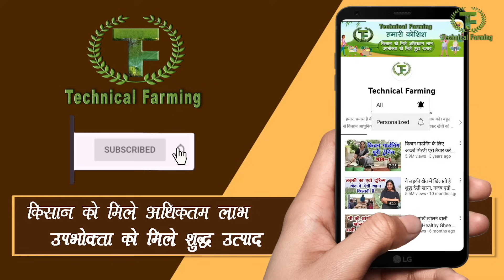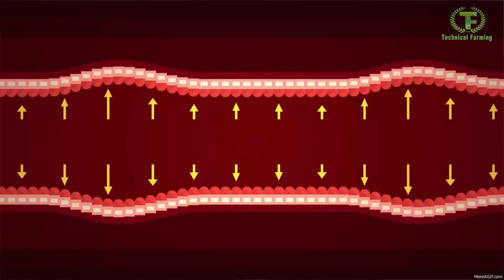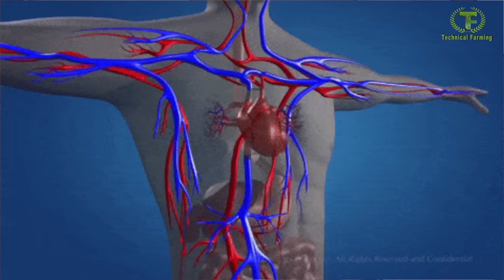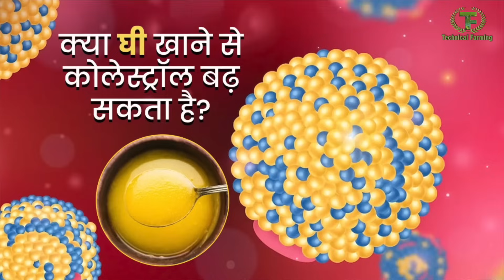इस घी से हाई कोलेस्ट्रॉल मक्खन की तरह पिघलेगा, हाई और लो बीपी ठीक होगा, हृदय मजबूत होगा || अर्जुनघृत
हाई कोलेस्ट्रॉल को ठीक करता है यह घी हाई बीपी को भी ठीक करता है लो बीपी को भी ठीक करता है इस घी का नाम है अर्जुनघृत आयुर्वेद में अर्जुनघृत का जिक्र हृदय रोगों के इलाज के बारे में किया जाता है अगर देसी गाय के शुद्ध घी में अर्जुनघृत बनाया जाए शुद्ध जड़ी बूटियां डालकर तैयार किया जाए और सही तरीके से सर्दियों में अर्जुन घृत का प्रयोग किया जाए जैसा कि आयुर्वेद में बताया गया है तो फिर यह हृदय रोगों को ठीक करता है हाई कोलेस्ट्रॉल को काम करता है बेड कोलेस्ट्रॉल को ठीक करता है और नसों में जमे हुई एक्स्ट्रा चर्बी को भी काम करता है मतलब यह मोटापा घटाने में भी सहायक है हृदय की धमनियों को मजबूत करता है हृदय की क्षमता को बढ़ाता है अर्जुन घृत यह सब काम कैसे करता है और इसे लेने का क्या तरीका है इसी बारे में विस्तार से बता रहे हैं डॉक्टर शैलेश रोसा
साथी आपको अर्जुन घृत बनाने का सही तरीका भी दिखाएंगे एक गोपालक जो देसी गाय के शुद्ध घी से अर्जुन घृत बनता है इस वीडियो में पूरा तरीका बताया जाएगा
Arjun ghrit is very much healthy for cardiovascular disease. This is a Ayurvedic treatment. It is said in Ayurveda that Arjun Ghrit is very much healthy for heart. Ayurvedic doctor Sailash Rosa  describes health benefits of Arjun Ghrit.